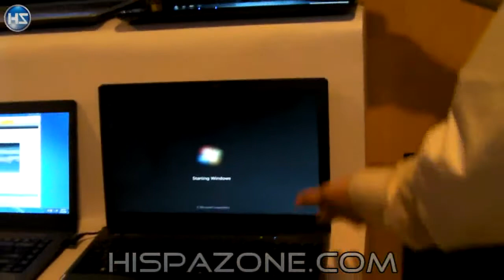ASUS Turbo33: la nitro de los CULV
ASUS nos muestra en su sede de Taiwan su nueva tecnología Turbo33 capaz de hacer que sus portátiles Intel CULV de su nueva serie UL den un rendimiento muy superior sin sacrificar horas de batería.